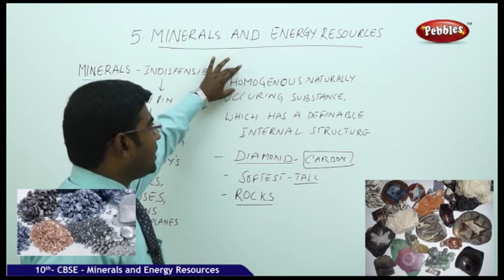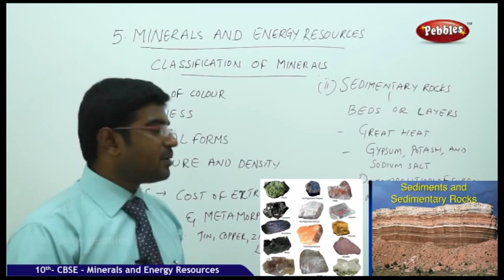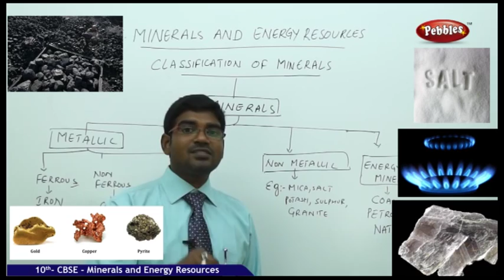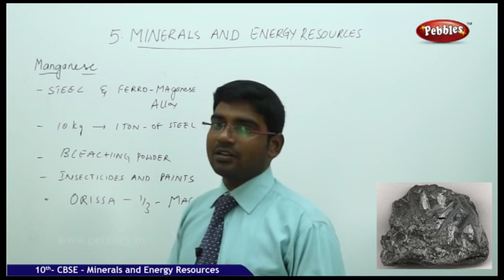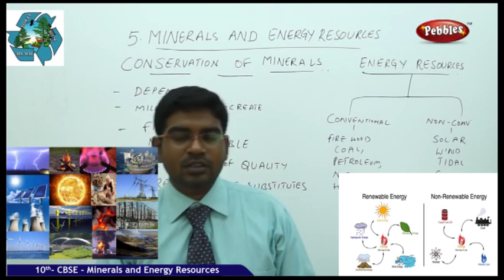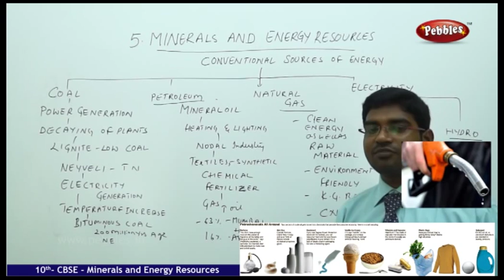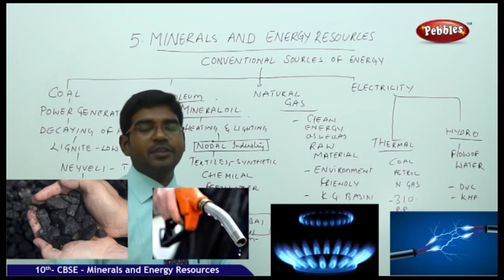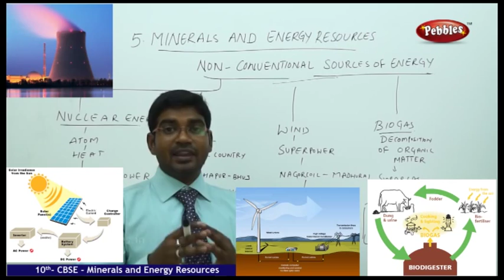Cbse 10th Social Studies I 5-Minerals and Energy Resources | NCERT | CBSE Syllabus | Live Videos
This video is a part of Pebbles CBSE Syllabus Live Teaching Videos Pack. Class 10th Subject Packs are available in all leading Book Stores in all over India.